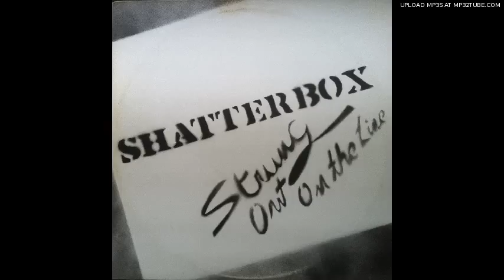Shatterbox - Strung Out On The Line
Early 80's power pop from Seattle!  "Strung Out On The Line" is the title track from  a now scare, private press album.  The year of release unknown, though some places note it as from 1981.

Shatterbox included Richard Pleasant (guitar), Steve Brooks (bass) and Dan Broeker (drums).  While he is not credited on the back of the album, George Goheen was also involved on some level and is credited  on the record label as co-author of all songs.  Goheen and Brooks also played with a band called Goliath in the mid 70s, and Pleasant had been in a Montana outfit called Northern Freight Rock Band.